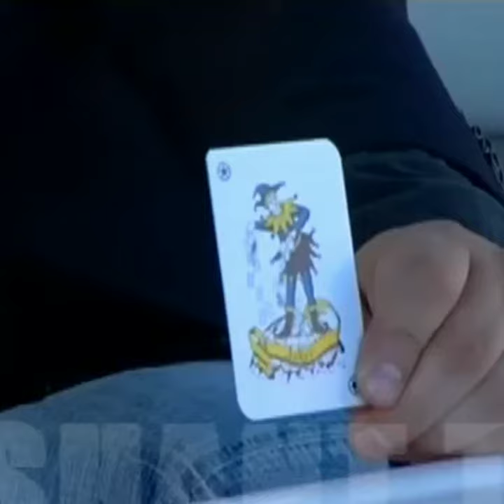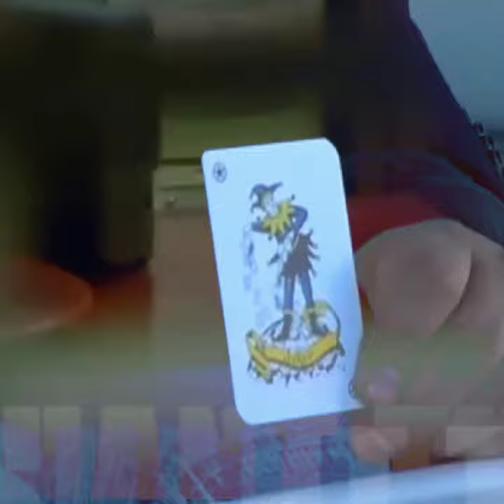Vorogayt💣 JOKER🃏 hetaqrqir paher